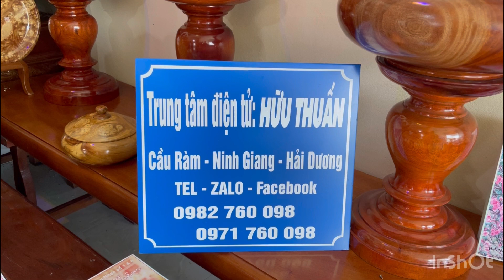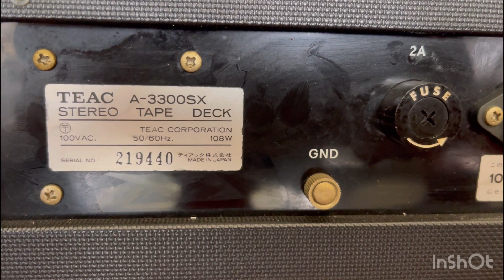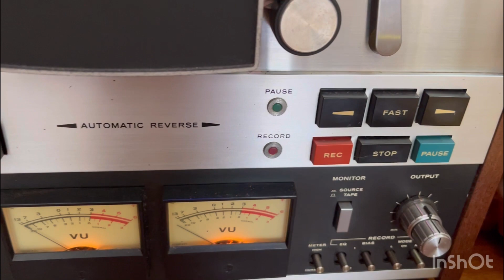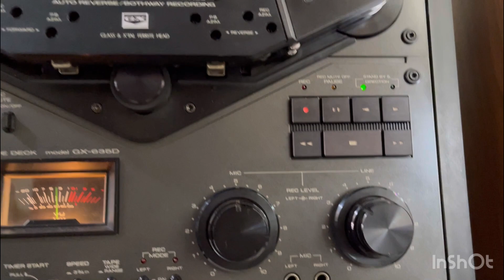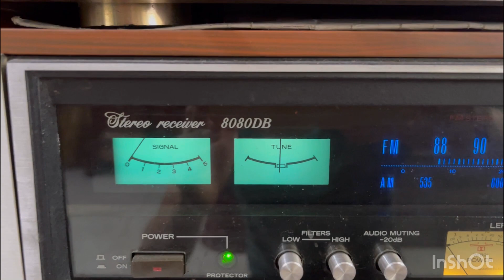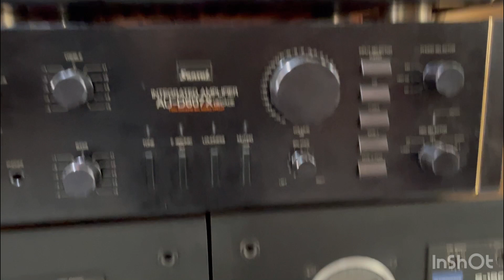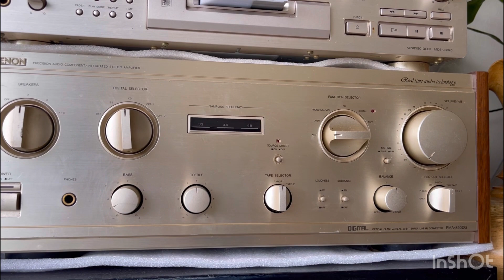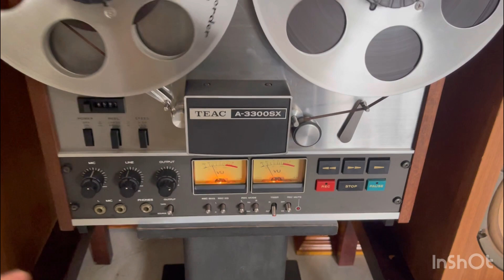Báo giá đầu cối TEAC a3300sx cùng nhiều hàng mới cập bến tại hữu thuấn audio 0971760098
Báo giá đầu cối TEAC a 3300sx cùng nhiều hàng mới cập bến tại hữu thuấn audio 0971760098
Báo giá Đầu cối TEAC 3300SX/  hàng siêu phẩm mới cập bến tại hữu thuấn audio 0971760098